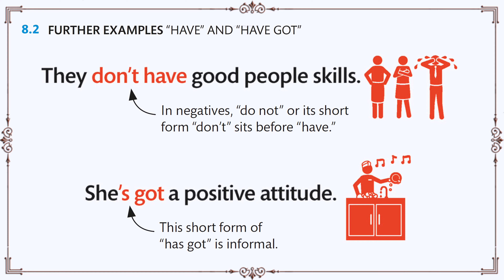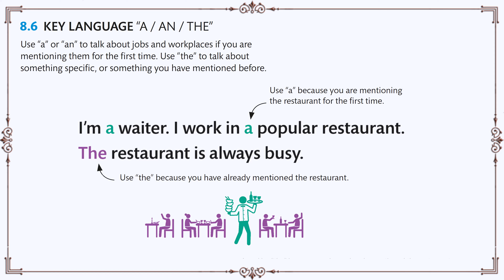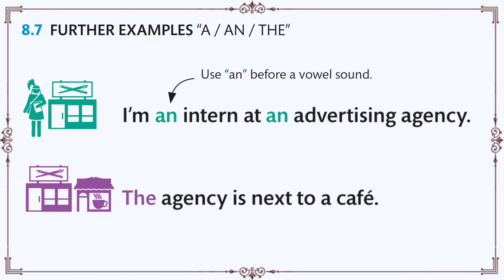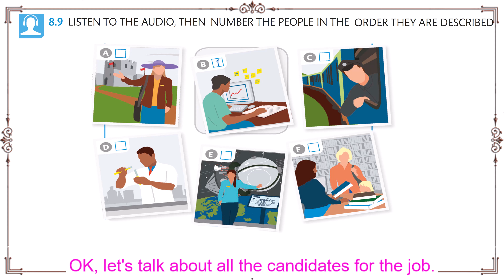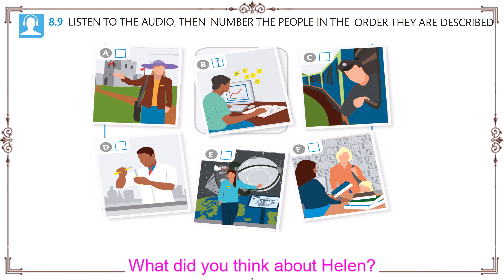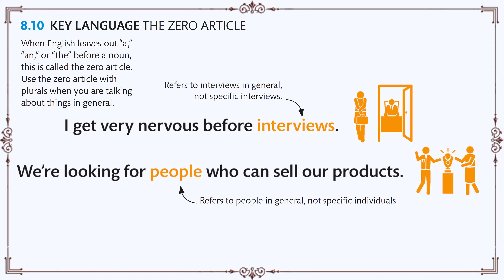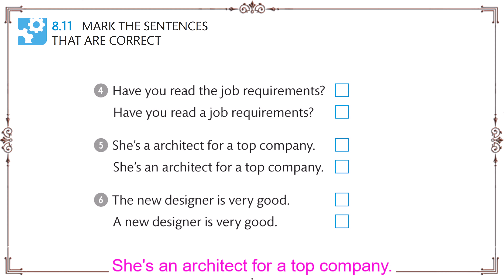Lesson08 English for Everyone BUSINESS ENGLISH COURSE BOOK LEVEL 1